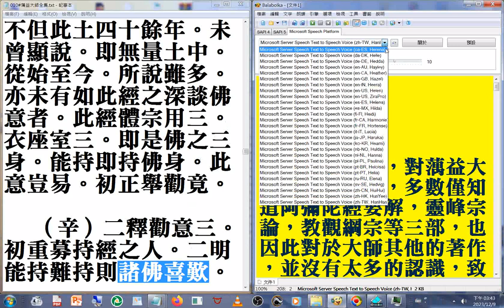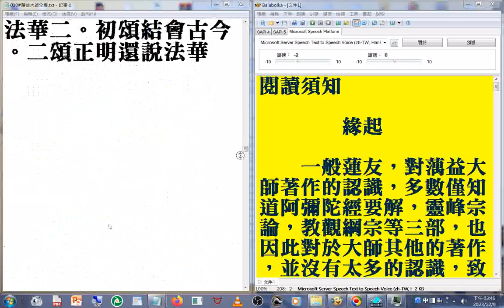諸佛喜歎 摘錄自 A05 010#蕅益大師全集 摘錄#美國佛教會電腦資訊庫功德會佛學辭典集成佛學十大專集#速讀訓練參考資源 20231209